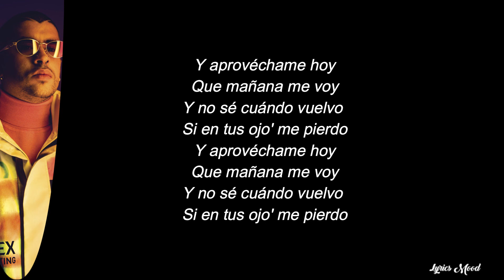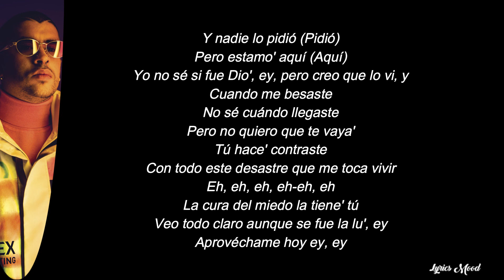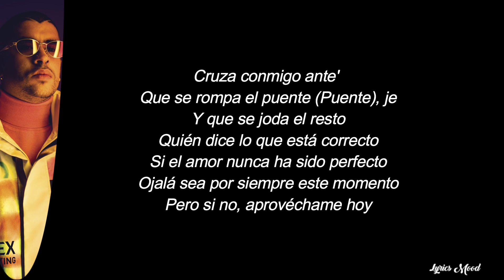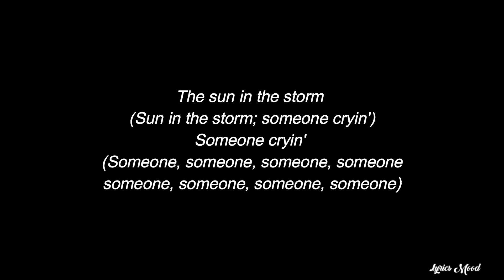Gorillaz, Bad Bunny - Tormenta LETRA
NUEVO VIDEOO!!